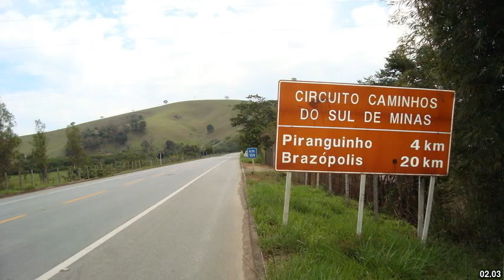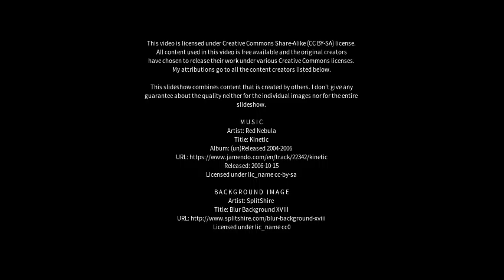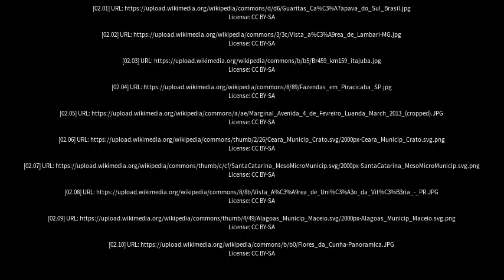Best places to visit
Best places to visit - Capitão Poço (Brazil) Best places to visit - Slideshows from all over the world - City trips, nature pictures, etc.